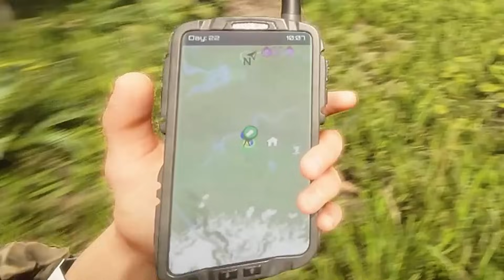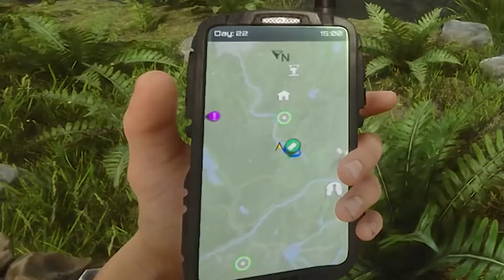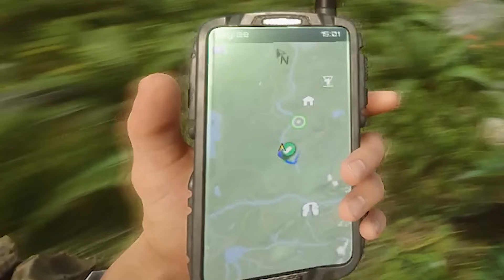#23 ショットガンが強すぎて、喧嘩売ってきた「食人族」粉々になったｗ【Sons Of The Forest】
🦍再生リスト【Sons Of The Forest】

【サンズオブザフォレスト】
食人族がいる島から脱出するホラゲが面白すぎたw